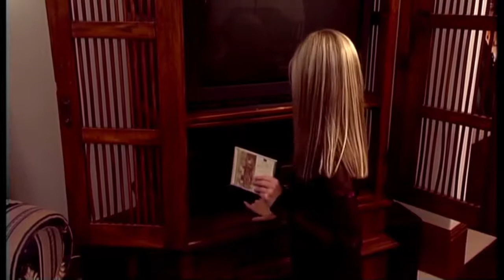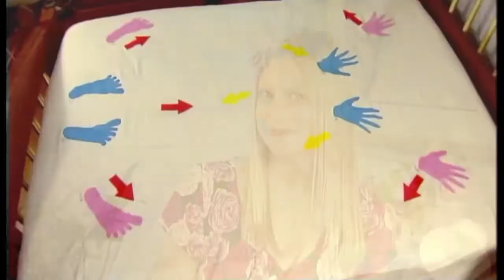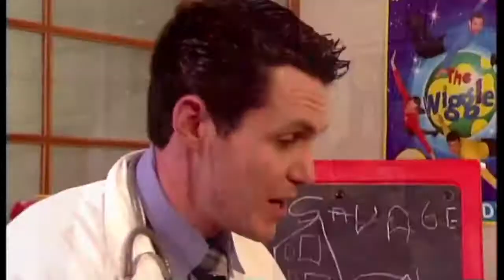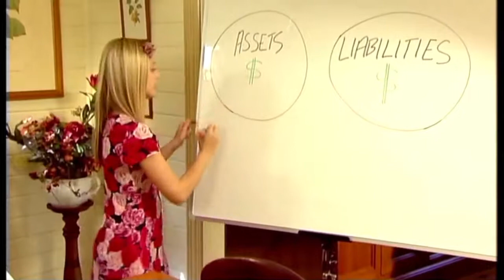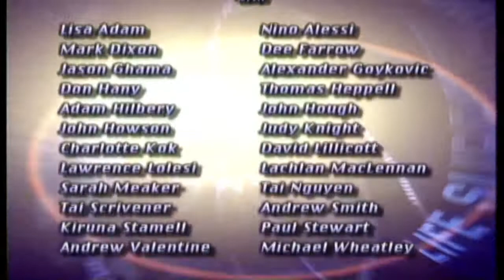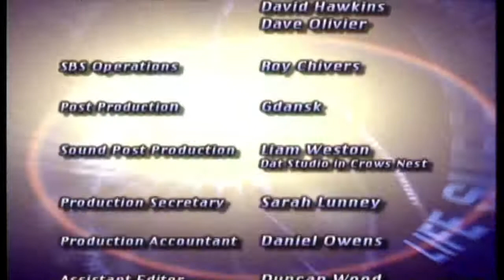Life Support: Series 1 Episode 10